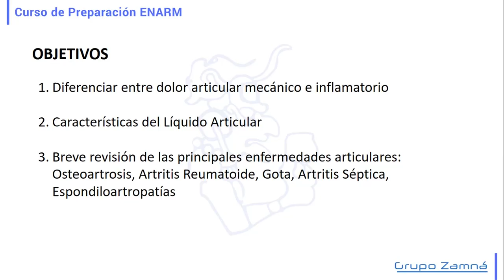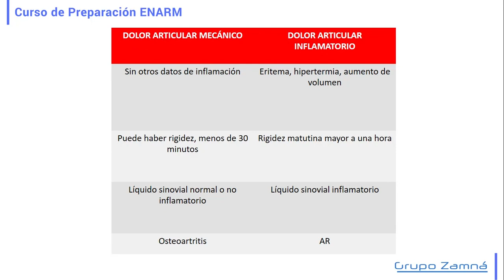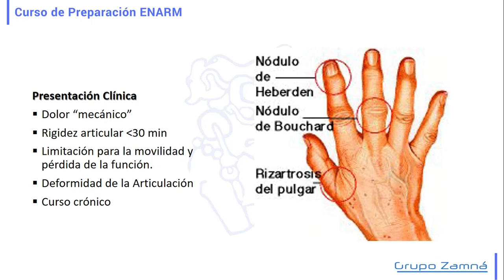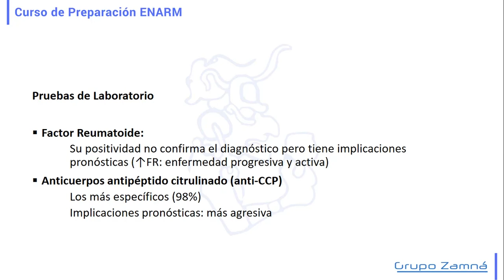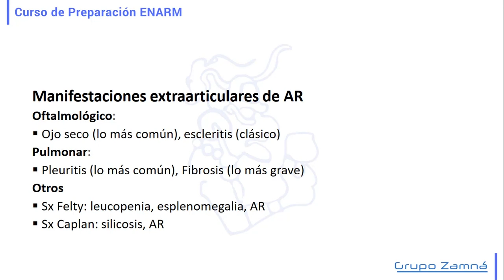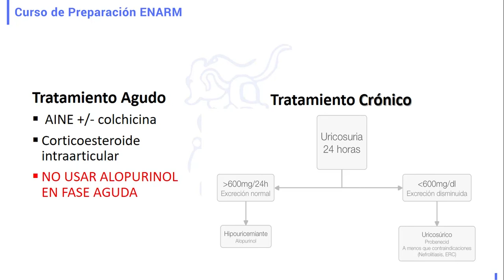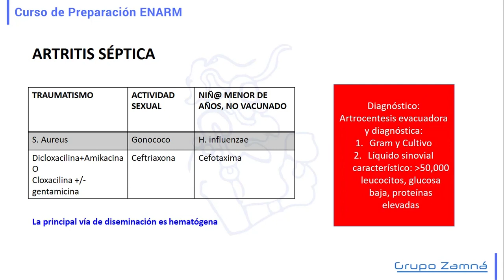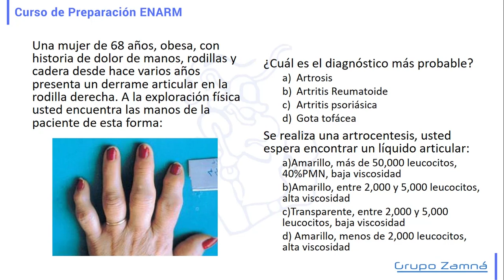Alergología y Reumatología- Paciente con dolor articular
Videoclases Grupo Zamná 2018 para la preparación del ENARM